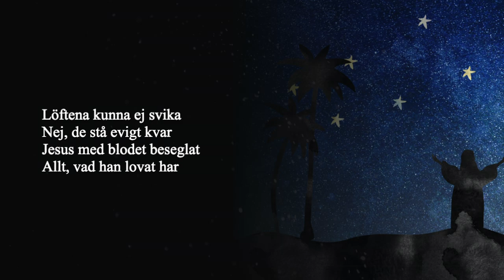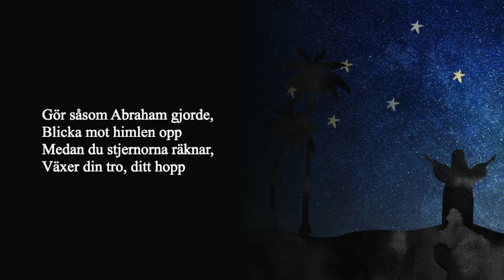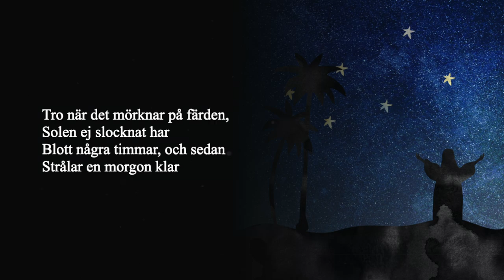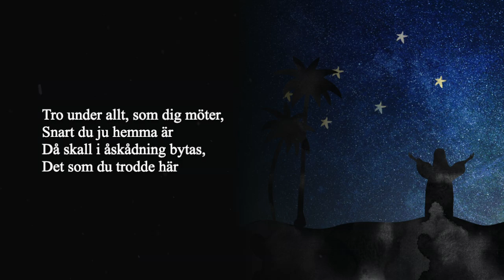Löftena Kunna ej Svika (med text)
Löftena kunna ej svika
av Lewi Pethrus

Nej, de stå evigt kvar
Jesus med blodet beseglat
Allt, vad han lovat har

Himmel och jord må brinna
Höjder och berg försvinna
Men den som tror skall finna
Löftena de stå kvar

Gör såsom Abraham gjorde,
Blicka mot himlen opp
Medan du stjernorna räknar,
Växer din tro, ditt hopp
Tro när det mörknar på färden, Solen ej slocknat har
Blott några timmar, och sedan
Strålar en morgon klar

Tro när dig världen förföljer,
Med dig i ugnen het
Vandrar en “gudason” härlig,
Prövade själ det vet
Tro när dig vännerna svika,
Tro när blott en står kvar
Jesus, din vän, skall dig följa,
Alla, ja, alla dar

Tro under allt, som dig möter,
Snart du ju hemma är
Då skall i åskådning bytas,
Det som du trodde här